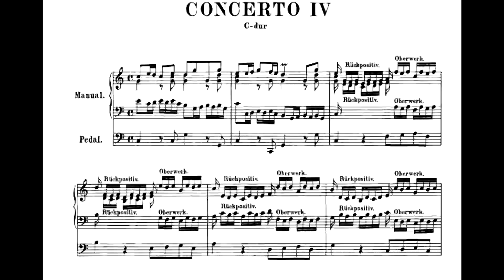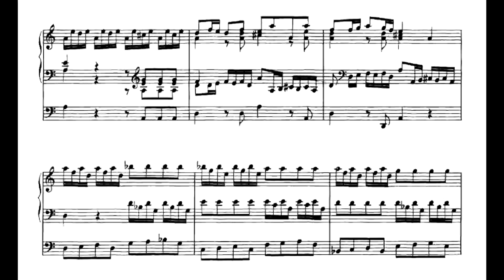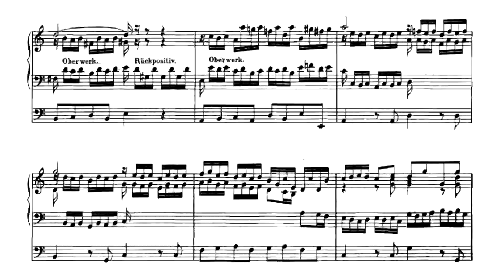И. С. Бах - Концерт для органа №4 До-Мажор (по И. Эрнсту), BWV 595. Саймон Престон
И. С. Бах - Концерт для органа №4 До-Мажор (по И. Эрнсту), BWV 595
Исполнитель: Саймон Престон (орган)
Marcussen Organ, Lubeck Cathedral. запись 1987 г.
Allegro

Обработка концерта Иоганна Эрнста IV Саксен-Веймарского